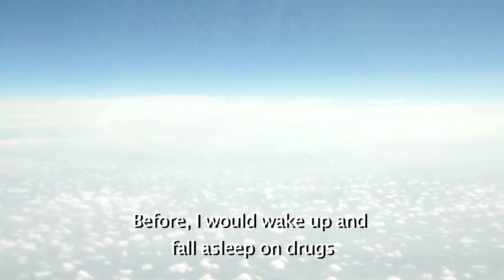Zebras | Más rápido, más alto, más fuerte